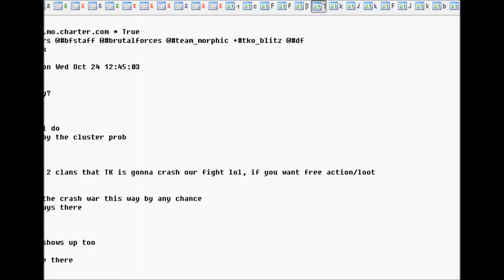Blacknight members sniping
Good luck Blacknights :)